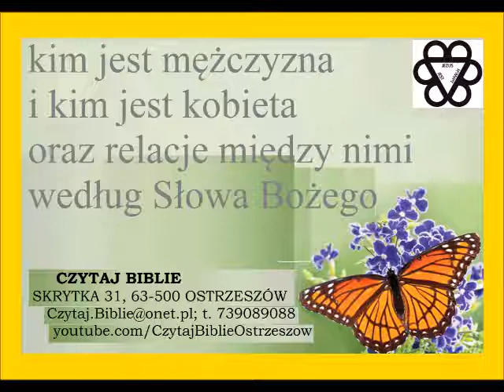kim jest mężczyzna i kim jest kobieta oraz relacje między nimi według Słowa Bożego Zielone Niwy